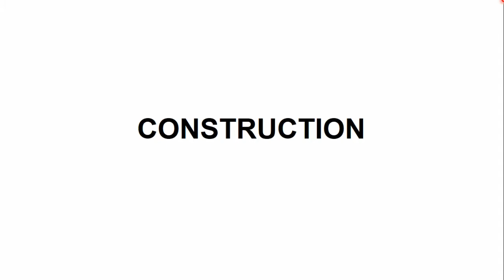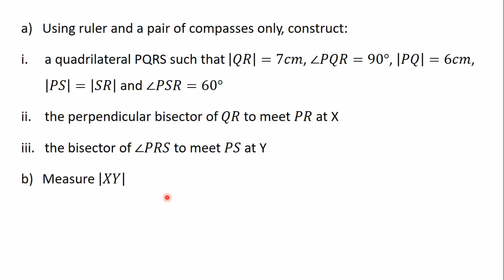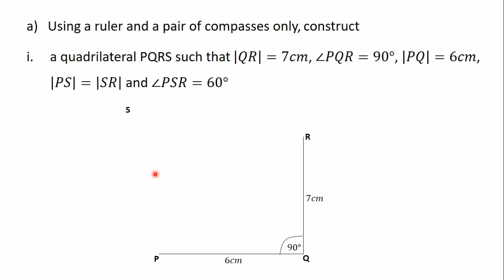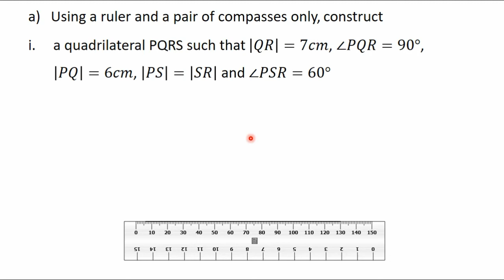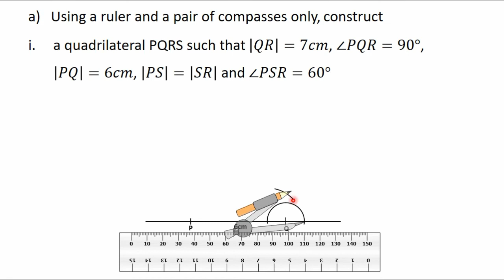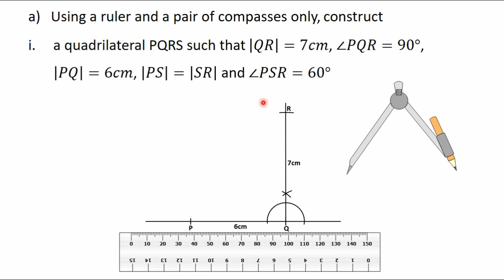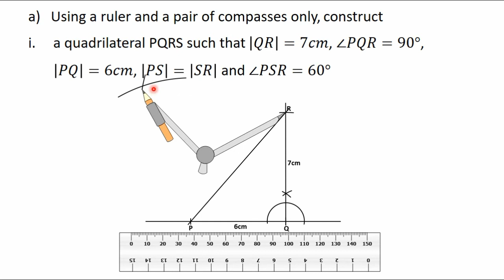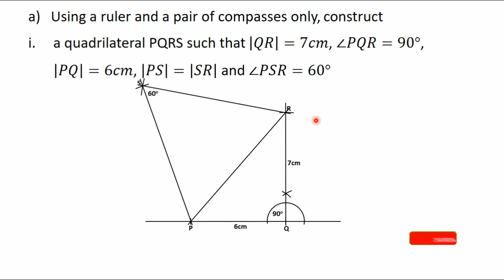41 Likely Examination Question QUESTION 3 PART I